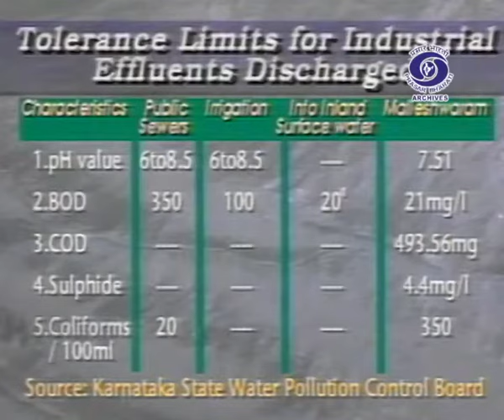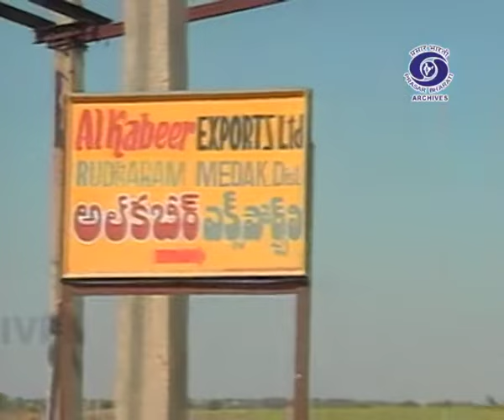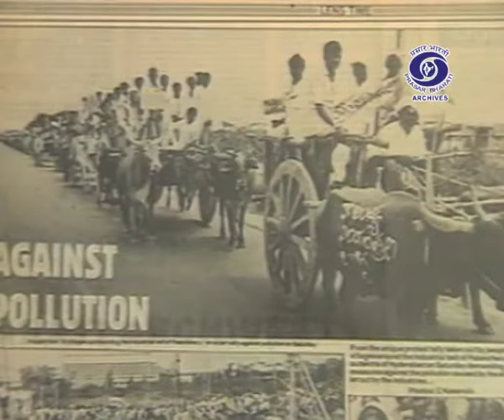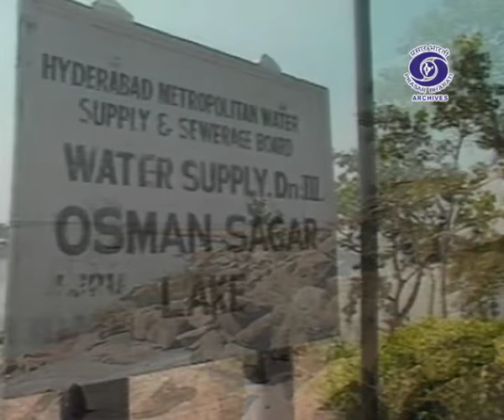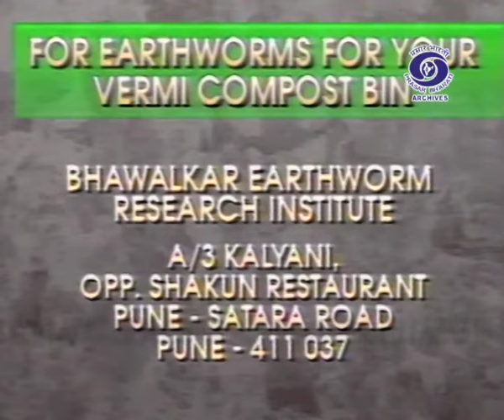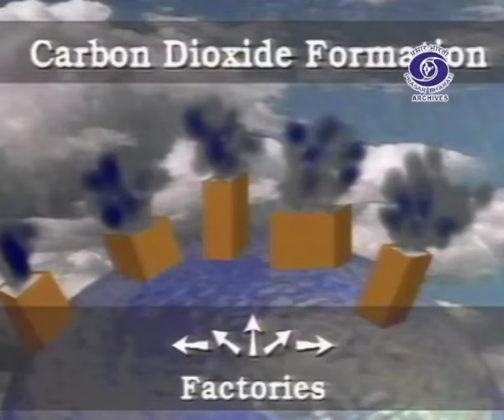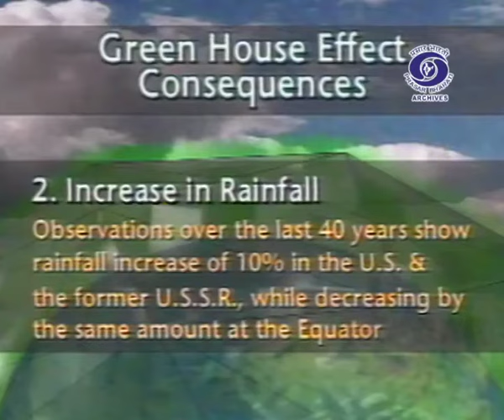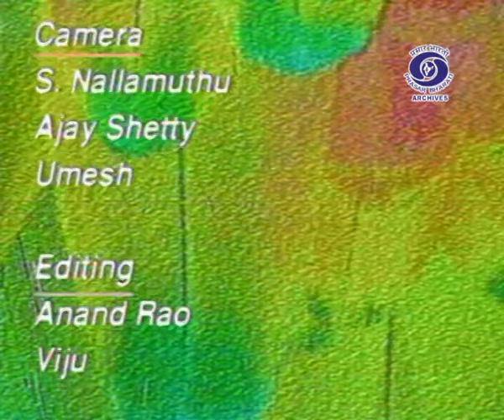Urban Development, Slaughter House & Green House Effect | Living on the Edge | Ep. 20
Prasar Bharati Archives presents "Living On The Edge". It gives in-depth reporting on the state of India's evironment, analysis of wrongs, assessment of eco-friendly technologies and conservation efforts in India and abroad.

Episode - 20 Talks About -

1. Unexciting Side of Bangalore's Urban Development, sewage disposal and how it's becoming a problem for city plannings.
2. Andhra Pradesh - to Al-Kabeer's slaughter house in Medhak district, to see why it's becoming controversial
3. How as a citizen one can do his bit in garbage disposal
4. How Green House Effect works ?